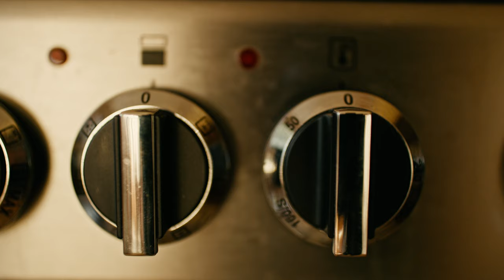Autumn in a Bowl | Rich Roasted Pepper & Butternut Soup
🔔Roasted Red Pepper & Butternut Squash Soup
This velvety, nutrient-packed soup is a perfect blend of sweet, roasted vegetables and savory, umami-rich miso. The smoky flavor of roasted bell peppers pairs beautifully with the natural sweetness of butternut squash, while cumin and oregano add a hint of warmth. A touch of miso and tomato purée deepen the flavor profile, creating a comforting, wholesome dish that’s both vegan and gluten-free. Garnished with fresh parsley and served with crispy sourdough, this soup is a cozy, vibrant meal ideal for any occasion. Whether you're looking for a light lunch or a satisfying starter, this bowl of goodness is guaranteed to delight.

 👉Ingredients:
- 600g bell peppers (deseeded and chopped)
- 1 butternut squash (peeled, deseeded, and chopped)
- 1 red onion (peeled and chopped)
- 3 garlic cloves (peeled and chopped)
- 1 tsp cumin seeds
- 1 tsp dried oregano
- 1 sprig rosemary
- 1 tbsp white miso paste
- 1 tbsp tomato purée
- 1L water
- Rapeseed oil
- Ground rock salt (to taste)
- Ground black pepper (to taste)
- Fresh parsley (finely chopped, for garnish)

 👉Method:
1. Prepare Vegetables:
 In a large bowl, toss the bell peppers, butternut squash, red onion, and garlic with a drizzle of rapeseed oil, a pinch of ground rock salt, and ground black pepper.
2. Roast Vegetables:
 Spread the vegetables on a baking tray and roast at 180°C (fan) for 45-50 minutes, stirring halfway through.
3. Make Soup:
Transfer the roasted vegetables into a pot, add 1 liter of water, and bring to a boil. Stir in the white miso paste and tomato purée until well combined.
4. Blend:
Use a stick blender to blend the soup until smooth. Adjust seasoning with more salt and pepper if needed.
5. Serve:
Ladle the soup into bowls, garnish with freshly chopped parsley, and serve with toasted sourdough bread.